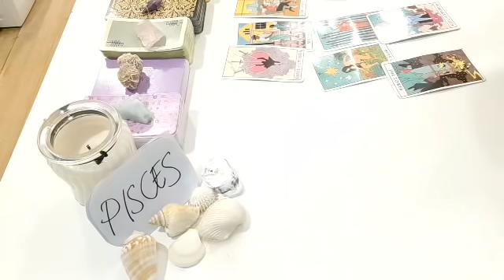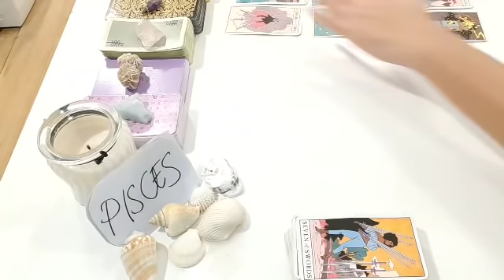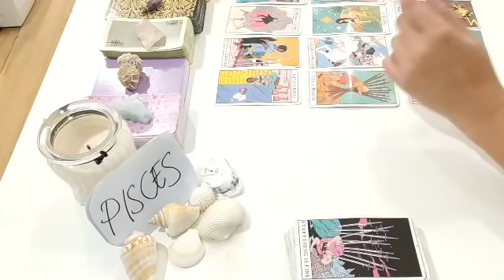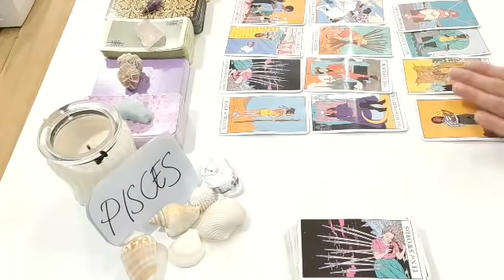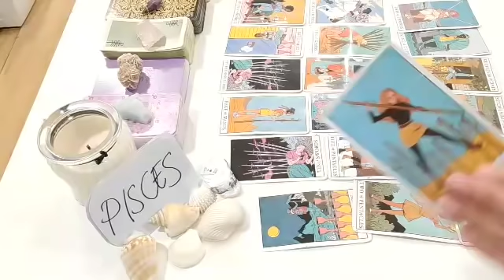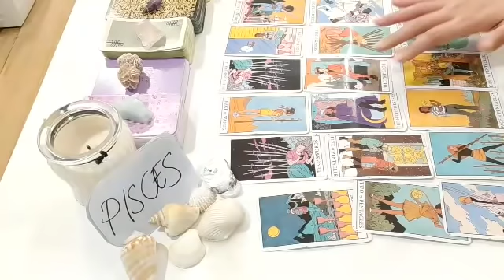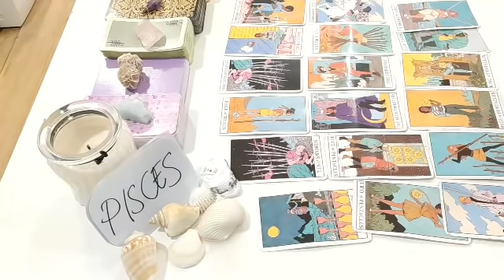PISCES ❤ SOMEONE YOU'RE NOT SPEAKING WITH IS GOING TO..❤ NOVEMBER 2021 LOVE MONEY TAROT GUIDE